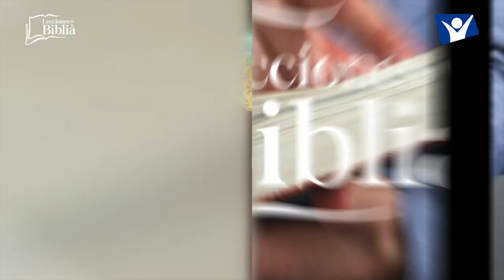LDB - CON LA FUERZA DE CRISTO - 05 DE AGOSTO 2022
La lección para este día se titula: CON LA FUERZA DE CRISTO, un tema presentado por el Pastor Ever Roblero.